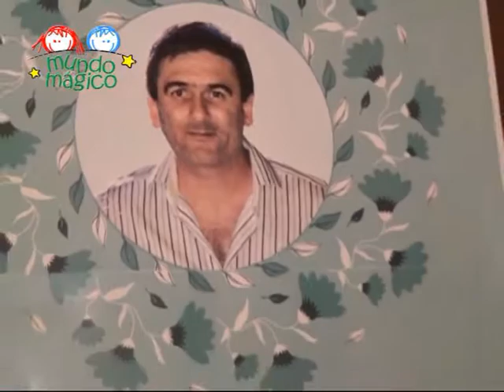Jardín Mundo Mágico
Fiesta de Fin de Año 2017 . . .